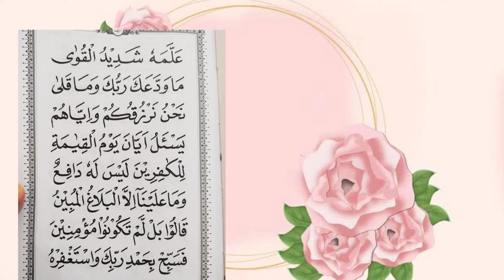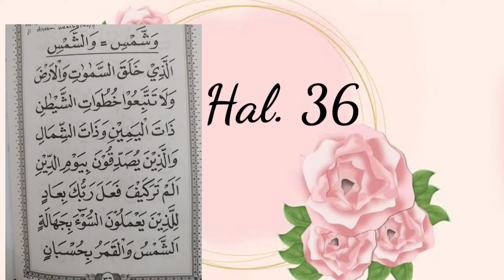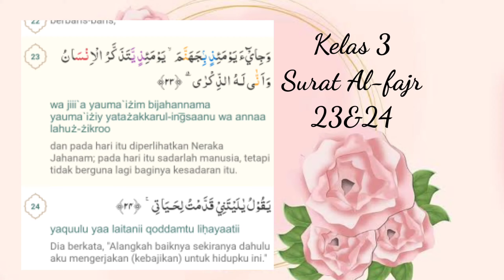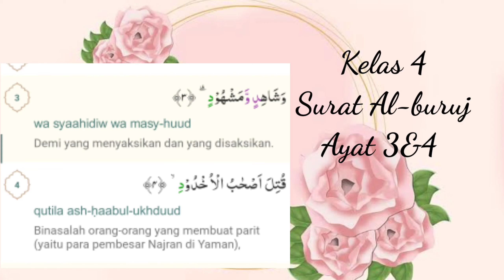Ummi sesi 2 ust. Diama